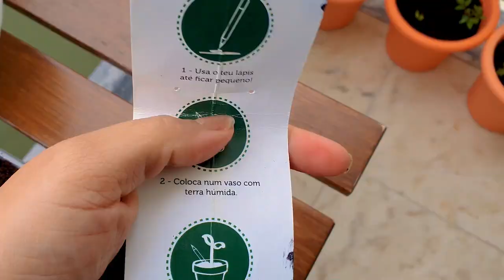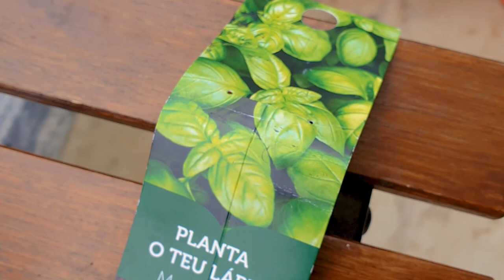PLANTEI UM LÁPIS, veja o que aconteceu!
Olá pessoal!
Plantei um lápis, na nossa hora, isso mesmo. O que será que nasceu desse lápis?
Assista o vídeo e veja que ideia legal! Será que nasceu um pé de lápis?